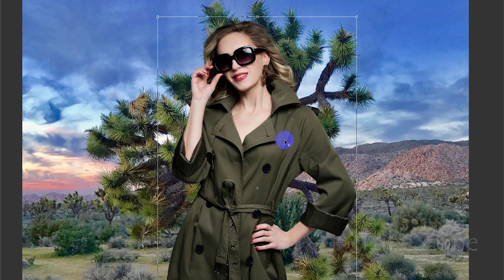How To Joint Picture Editing green Background in Photoshop cc. Tube zone photoshop cc tutorial